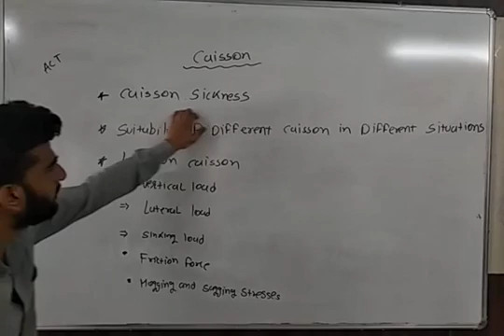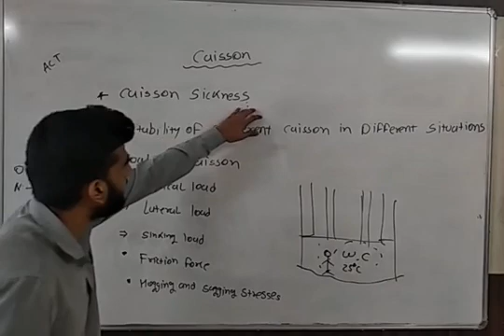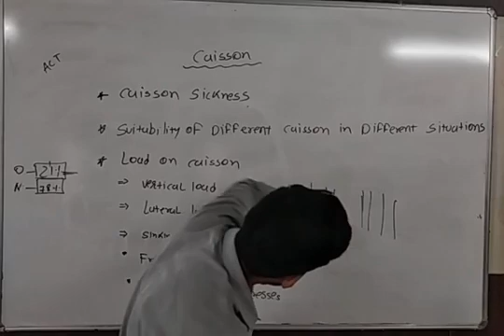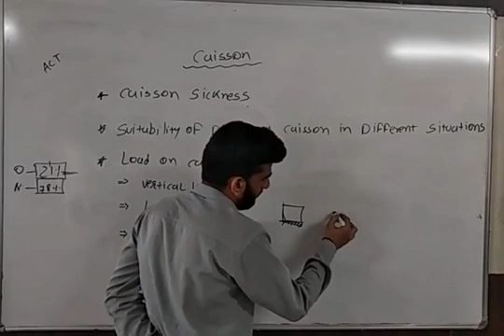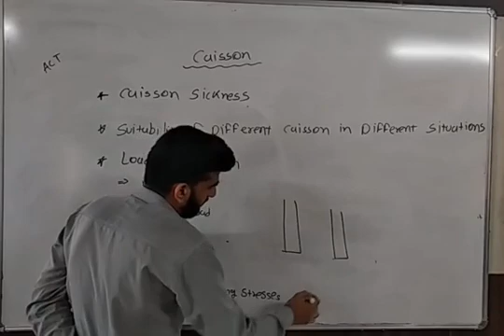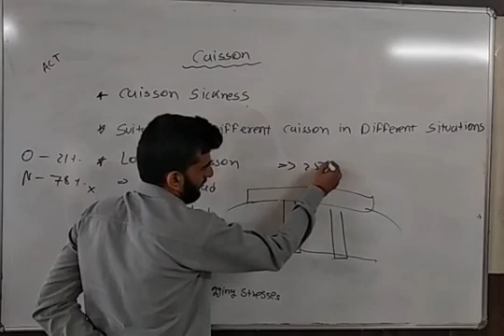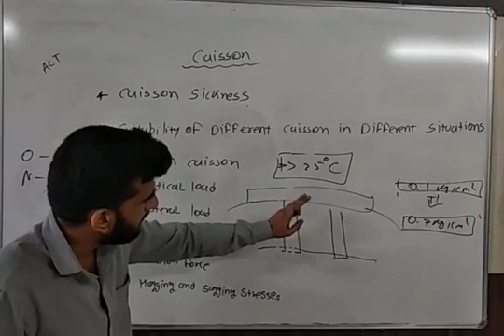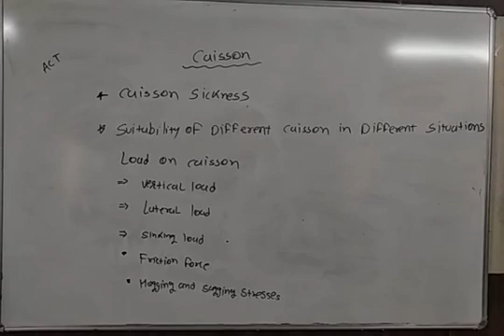ACT_CASSION_L5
caisson sickness and load on caisson